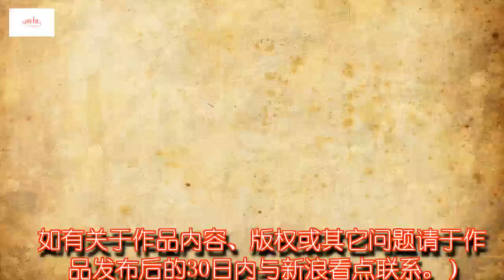邓紫棋演唱会穿衣太辣眼，心形低胸装看不见胸沟